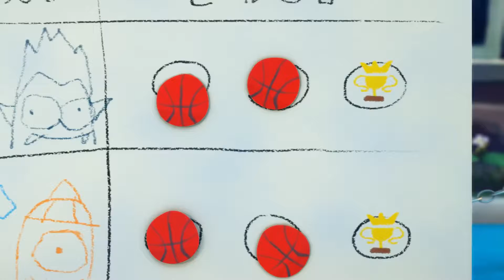Funny Animated Cartoon | Spookiz Brand New Scary Swing Jump Challenge | Cartoon for Children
Funny Animated Cartoon for Children Spookiz Brand New Scary Swing Jump Challenge.